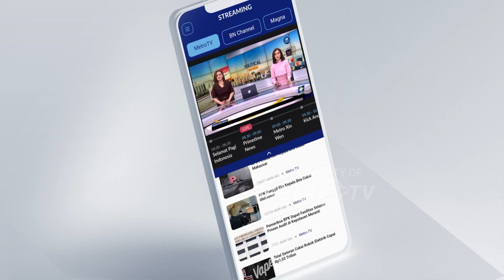Gerindra Temui Demokrat Bukan Untuk Ganggu Koalisi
MetroTV, Sejumlah Elite Partai Gerindra bertemu dengan Partai Demokrat bertemu di kantor DPP Partai Demokrat. Pertemuan 2 Partai beda koalisi dalam bentuk silaturahmi.